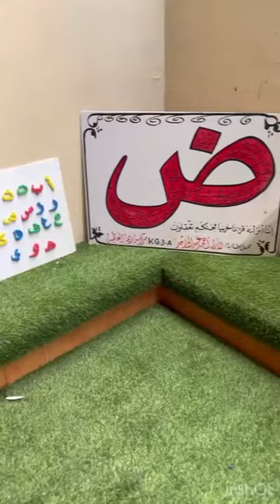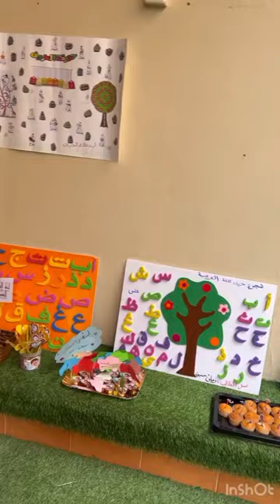Reema_International_School ♥️نشاط اللغه العربيه ♥️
🌺اللغة العربية وهي من أجمل لغات العالم وهي لغة الأمة
العربية ولغة القرأن الكريم
♥️نشاط اللغه العربيه ♥️
KG section